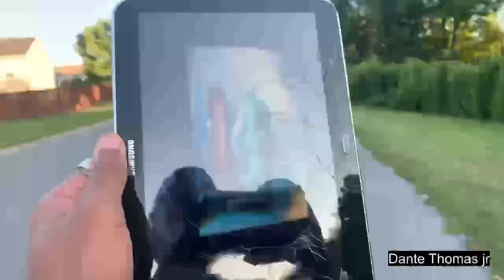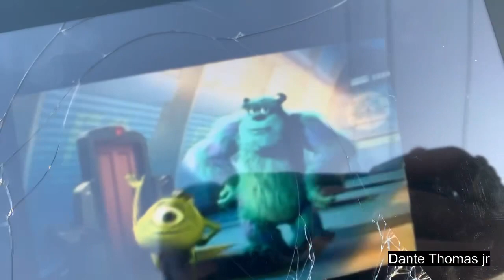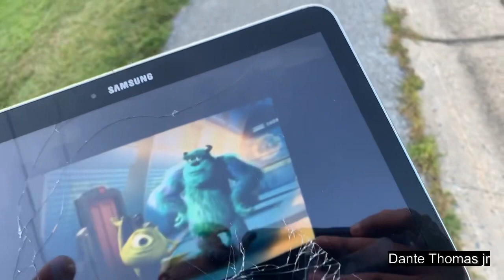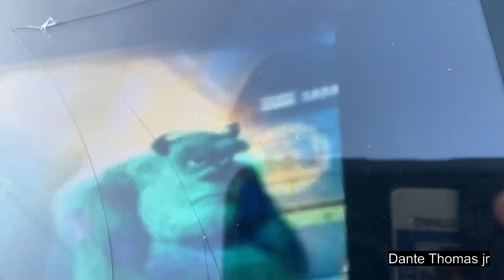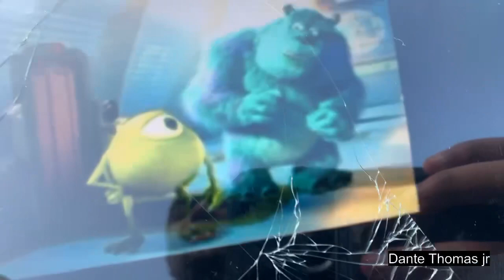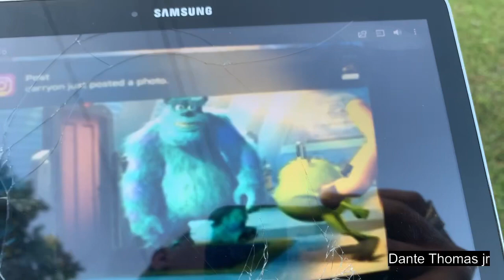The see is gaming mousepad!